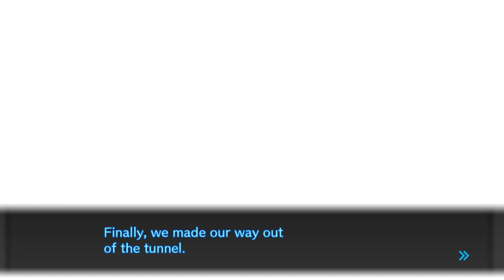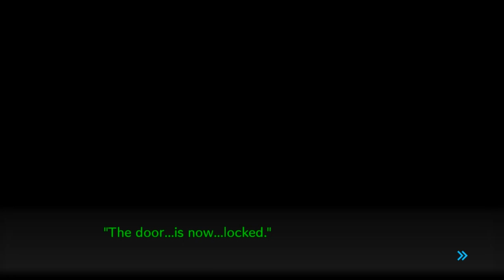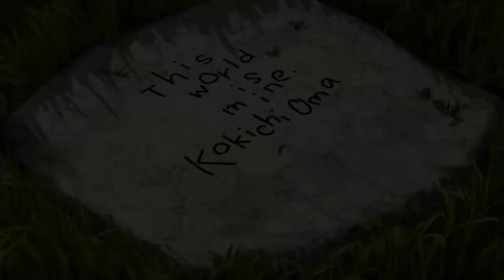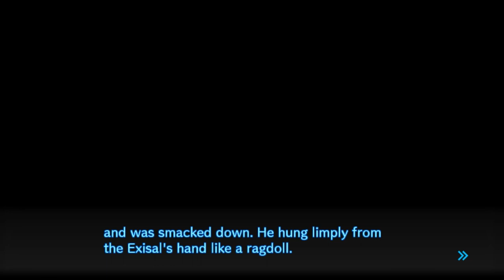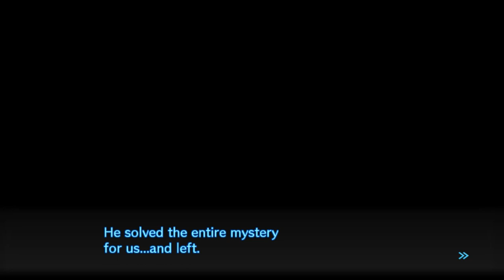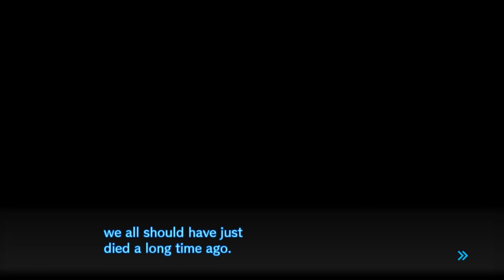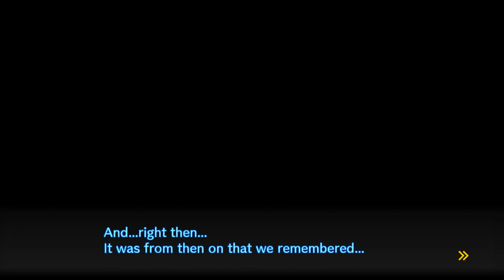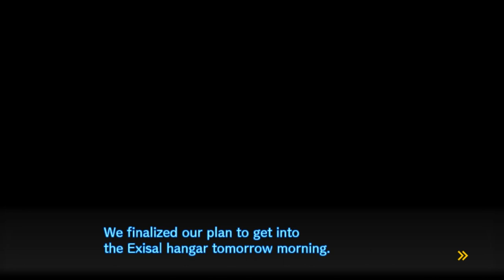Danganronpa V3 Ep32 - Fix You - Blind Let's Play